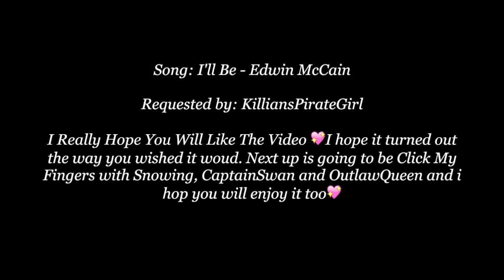Emma & Killian - I'll Be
Here comes I'll Be with Emma and Killian and I Really Hope You Will Like The Video 💖I hope it turned out the way you wished it woud. Next up is going to be Click My Fingers with Snowing, CaptainSwan and OutlawQueen and i hop you will enjoy it too💖